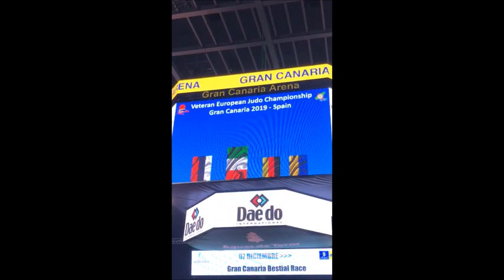Judo, al Campionato Europeo Master Stefano Pressello vince il titolo individuale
Un'altra vittoria per l'atleta, nonché maestro, Stefano Pressello. Nel Campionato Europeo di judo, organizzato dalla federazione internazionale EJU e svoltosi a Las Palmas De Gran Canaria, con la presenza di ben 35 Paesi partecipanti e oltre 800 atleti, mediante la sua tenacia e perseveranza Pressello ha conquistato il gradino più alto del podio nella gara individuale, precisamente nella categoria dei -90 kg, vincendo ben 5 incontri su 5 tramite Ippon, tali da avergli consentito di far risuonare l'inno nazionale in terra straniera con grande emozione per gli italiani presenti.